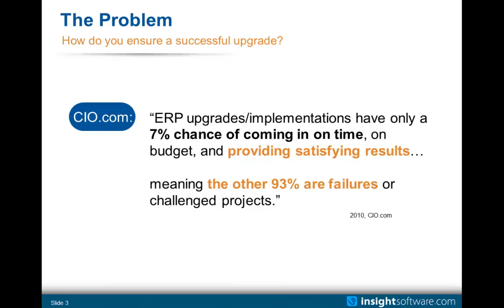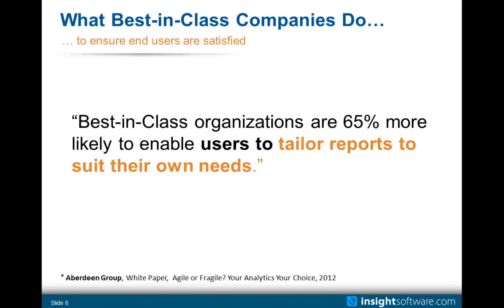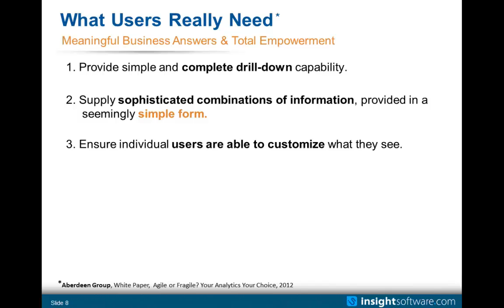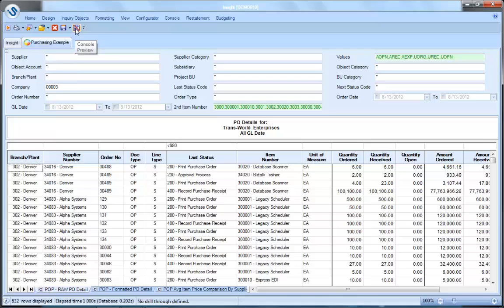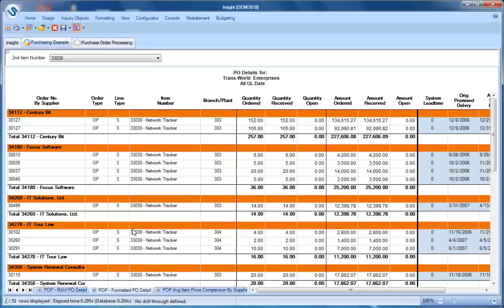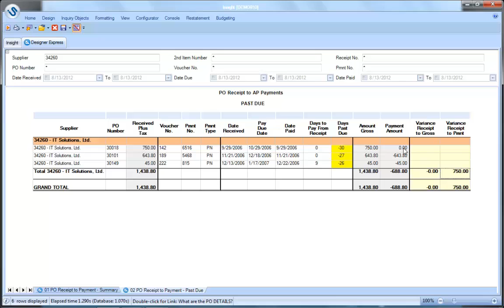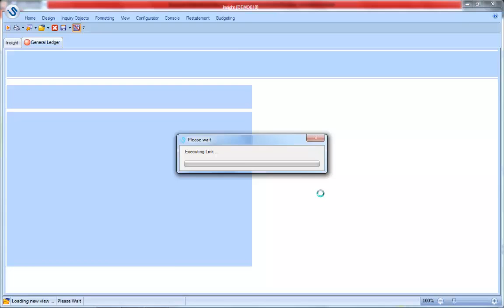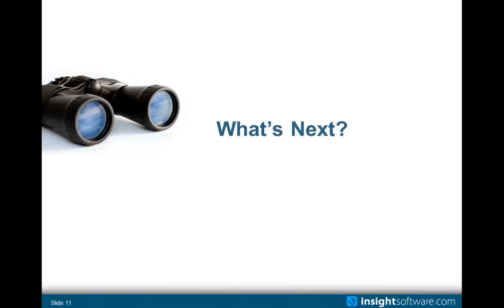What Business Users Really Need from a Reporting Solution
Attend this webinar and discover:

1) Essential elements for a successful reporting strategy
2) Benefits of providing self-service reporting to your users
3) The type of information required to truly empower business users
4) Business benefits of real-time reporting as part of your ERP upgrade